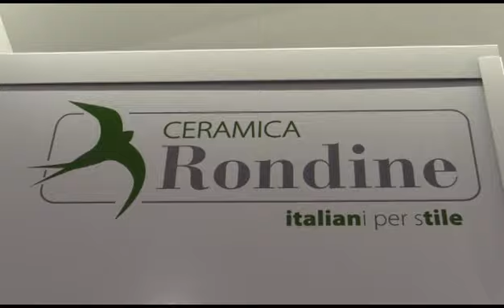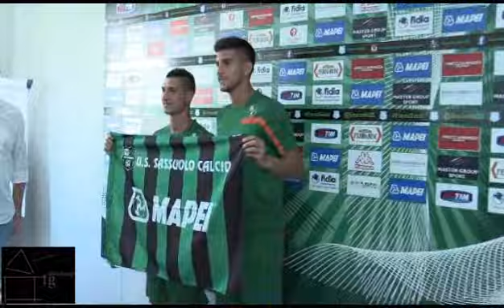Sassuolo Oggi Tg - 10 luglio 2015